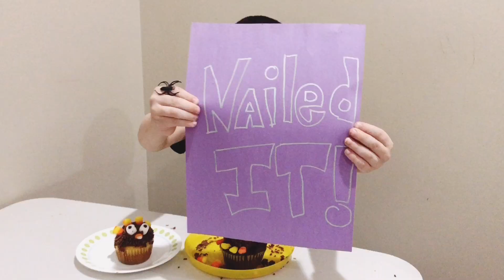Nailed It!!! Thanksgiving cupcakes ***Cain Family Adventures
Jackson and Reece make a turkey cupcake... did they Nail it??? Margot makes a huge mess.